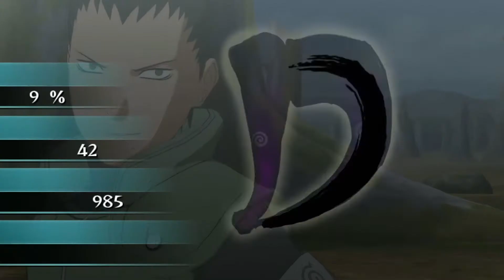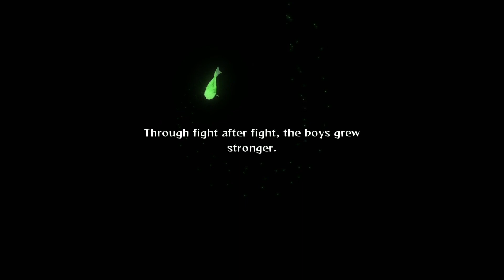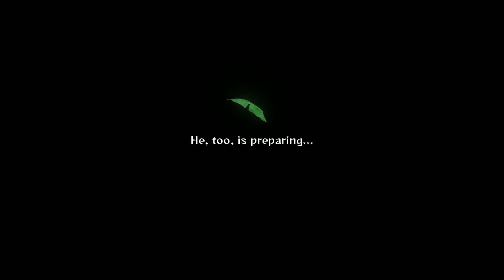THE WILL OF FIRE | Naruto Shippuden: Ultimate Ninja STORM 2 (Part 4)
More Akatsuki members are on the hunt for Naruto, but with him occupied with training, it's up to Shikamaru, Asuma and the others. Can they secure the W ? It helps with growth